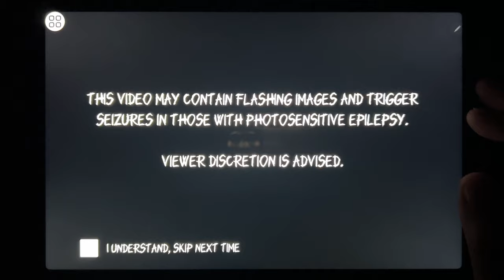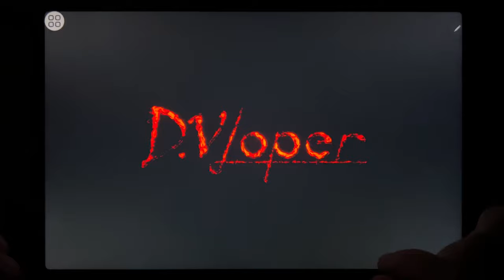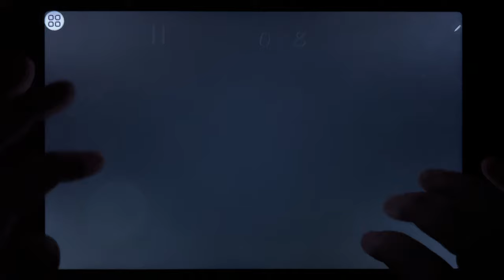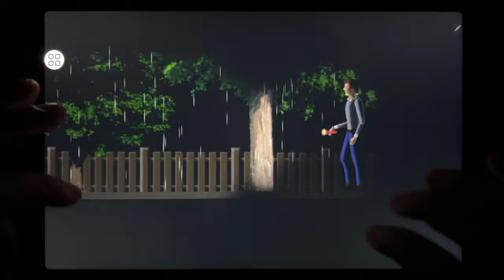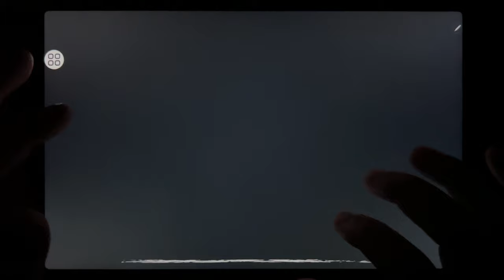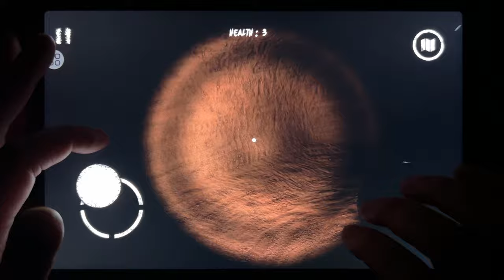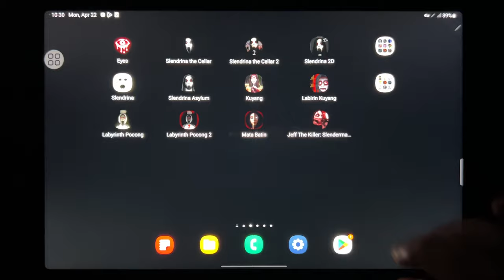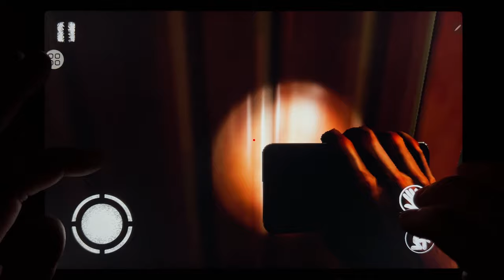Eyes - Horror Game, Slendrina The Cellar, Slendrina The Cellar 2, Slendrina 2D, Slendrina...